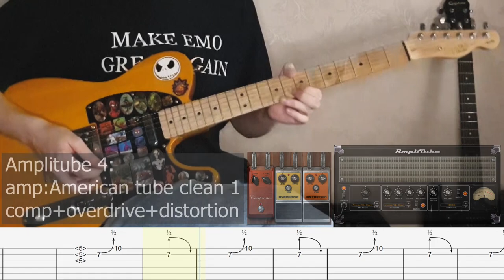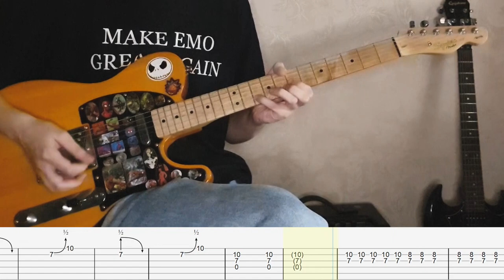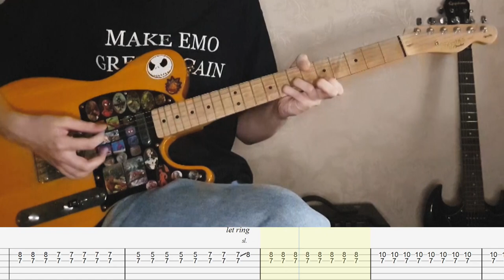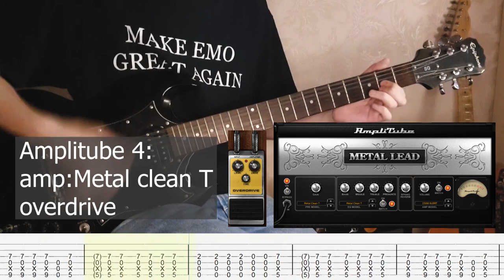Mineral - Parking Lot / COVER + TABS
I decided to cover a very important band for me. It was with them that I started listening to emo and they influenced me a lot.

0:00 intro
0:14 cover
3:58 guitar 1 tabs
7:02 guitar 2 tabs